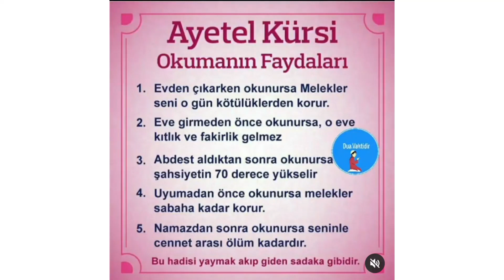Ayetel kürsi okumanın faydaları